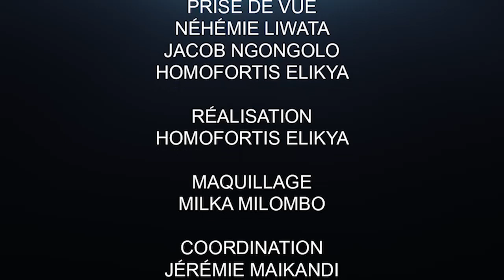CRITIK INFO 25.03.20 FAYULU ET FATSHI, TOUS D'aCCORD POUR UN ÉTAT D'¥RG€NC£ SaN!TA!R£.